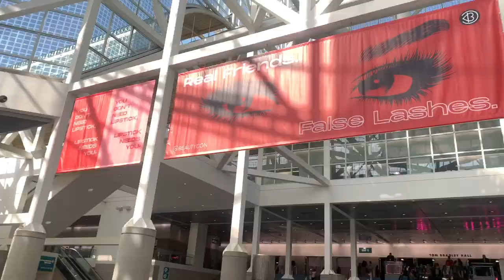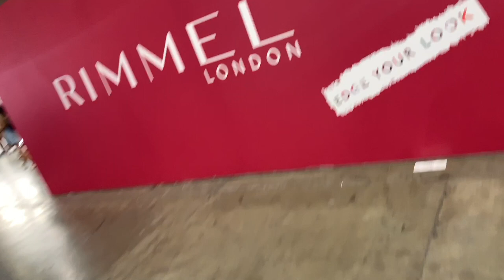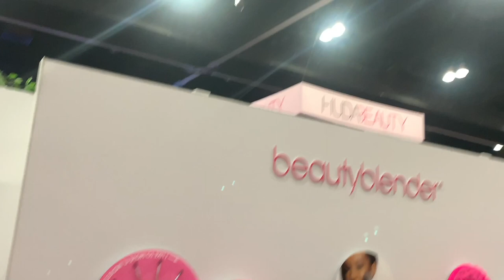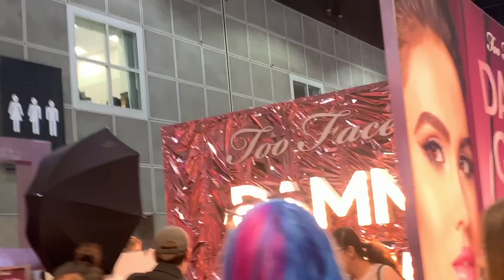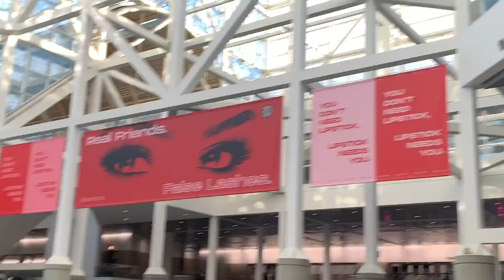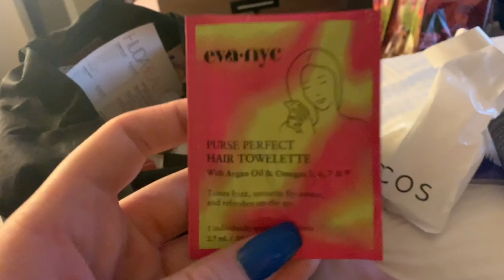BEAUTYCONLA 2019: DAY ONE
I'm in L.A. for BeautyConLA!!! This is my first time! Patrick Starrr, Bretman Rock & Princess Mae, Louie Castro, Zackary Vang, & more make appearances!! Enjoy the adventure!!